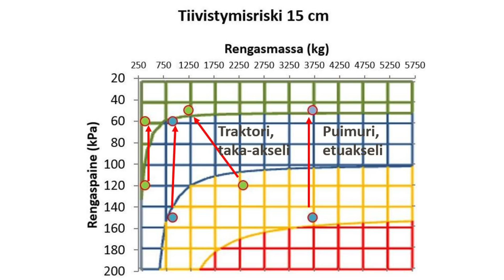Ravinteiden kierrätys käytäntöön: OSMOssa maaperätieto jalostuu käytännön osaamiseksi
OSMO-hankkeessa (Osaamista ja työkaluja resurssitehokkaaseen maan kasvukunnon hoitoon yhteistyöllä) viljelijät, tutkijat, yritykset ja neuvojat työskentelevät yhdessä maan kasvukunnon parantamiseksi. Ympäristö ja viljelijän kukkaro kiittävät, kun hyväkuntoisesta maasta saadaan enemmän satoa vähemmillä lannoitteilla ja vesistövalumat jäävät pienemmiksi. OSMO saa pääosan rahoituksestaan Manner-Suomen Maaseutuohjelman Vesiensuojelun ja ravinteiden kierrätyksen erillisrahoituksesta Lisäksi mukana on joukko yrityksiä, viljelijöitä ja säätiöitä. Hanketta toteuttavat Helsingin yliopiston Ruralia-instituutti ja ProAgria.
The OSMO project is a collaborative network which transforms new research findings into practical action and on-farm learning. OSMO is a joint project between University of Helsinki Ruralia Institute and Rural Advisory Services ProAgria (Southwestern Finland and South Bothnia regions).